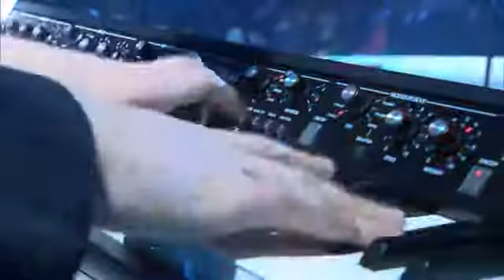Hirschfeld Touristik Event (1366724448)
Joe Whitney & The StreetLIVE Family